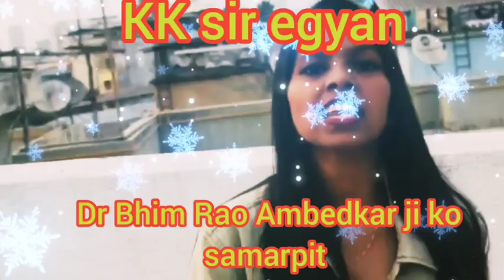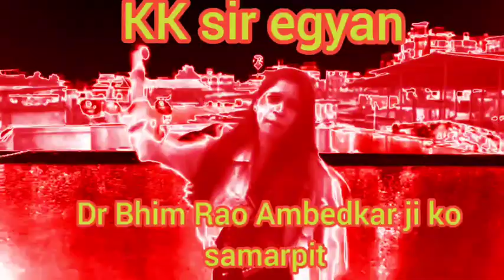ladki ne akhir Kiya kah diya essa on AMBEDKAR JYANTI 134#ambekar#viralvideo EK TUM HI THE....SONGS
this video is not made by me it's provide information regarding Dr Ambedkar ji and I editting in this video for my viewer my intentions is only to share information about Ambedkar ji

डॉ. बाबासाहेब अम्बेडकर का मूल नाम भीमराव था। उनके पिताश्री रामजी वल्द मालोजी सकपाल महू में ही मेजर सूबेदार के पद पर एक सैनिक अधिकारी थे। अपनी सेवा के अंतिम वर्ष उन्‍होंने और उनकी धर्मपत्नी भीमाबाई ने काली पलटन स्थित जन्मस्थली स्मारक की जगह पर विद्यमान एक बैरेक में गुजारे। सन् 1891 में 14 अप्रैल के दिन जब रामजी सूबेदार अपनी ड्यूटी पर थे, 12 बजे यहीं भीमराव का जन्म हुआ। कबीर पंथी पिता और धर्मर्मपरायण माता की गोद में बालक का आरंभिक काल अनुशासित रहा

शिक्षा

बालक भीमराव का प्राथमिक शिक्षण दापोली और सतारा में हुआ। बंबई के एलफिन्स्टोन स्कूल से वह 1907 में मैट्रिक की परीक्षा पास की। इस अवसर पर एक अभिनंदन समारोह आयोजित किया गया और उसमें भेंट स्वरुप उनके शिक्षक श्री कृष्णाजी अर्जुन केलुस्कर ने स्वलिखित पुस्तक 'बुद्ध चरित्र' उन्हें प्रदान की। बड़ौदा नरेश सयाजी राव गायकवाड की फेलोशिप पाकर भीमराव ने 1912 में मुबई विश्वविद्यालय से स्नातक परीक्षा पास की। संस्कृत पढने पर मनाही होने से वह फारसी लेकर उत्तीर्ण हुये।

अमेरिका के कोलंबिया विश्वविद्यालय

बी.ए. के बाद एम.ए. के अध्ययन हेतु बड़ौदा नरेश सयाजी गायकवाड़ की पुनः फेलोशिप पाकर वह अमेरिका के कोलंबिया विश्वविद्यालय में दाखिल हुये। सन 1915 में उन्होंने स्नातकोत्तर उपाधि की परीक्षा पास की। इस हेतु उन्होंने अपना शोध 'प्राचीन भारत का वाणिज्य' लिखा था। उसके बाद 1916 में कोलंबिया विश्वविद्यालय अमेरिका से ही उन्होंने पीएच.डी. की उपाधि प्राप्त की, उनके पीएच.डी. शोध का विषय था 'ब्रिटिश भारत में प्रातीय वित्त का विकेन्द्रीकरण'।